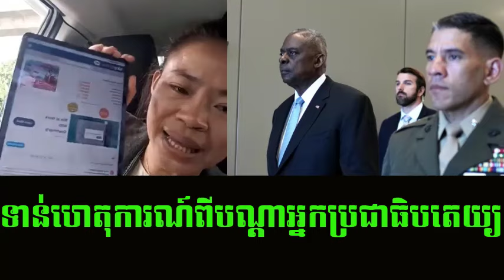A little Lim Kimsour best speaking on Kem Ley condition and what they pledge to him Khmer News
Title : A little Lim Kimsour best speaking on Kem Ley condition and what they pledge to him Khmer News